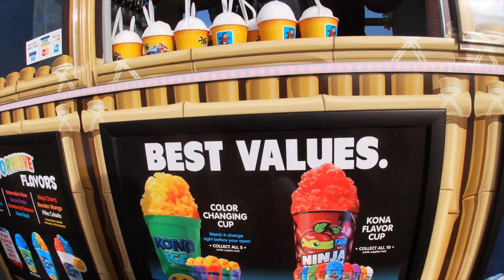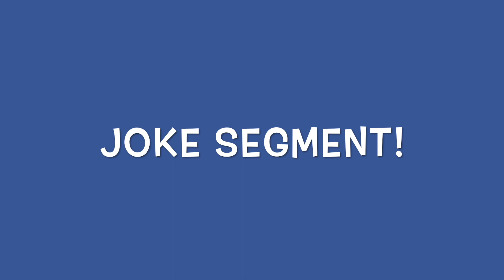Season 2, Episode 5